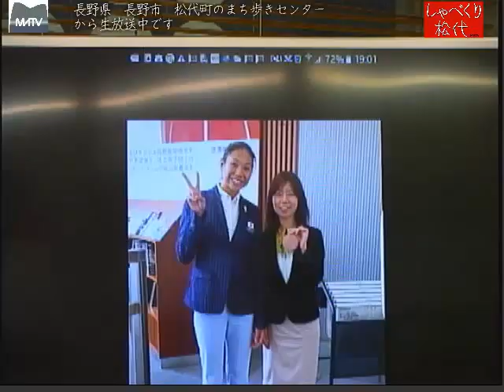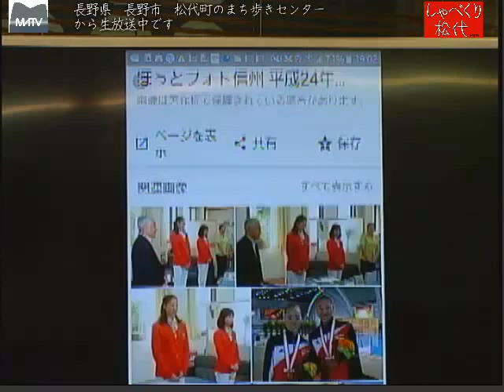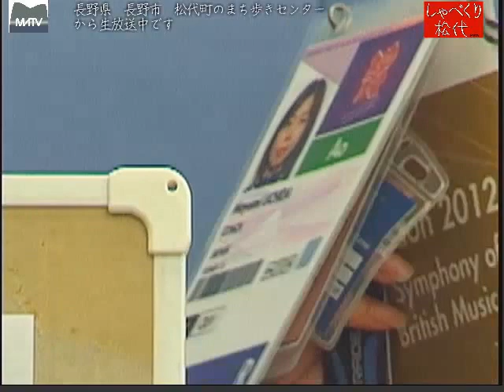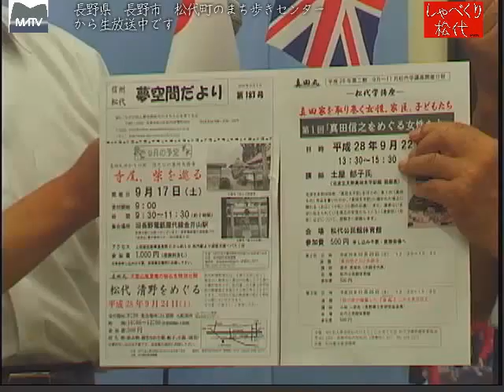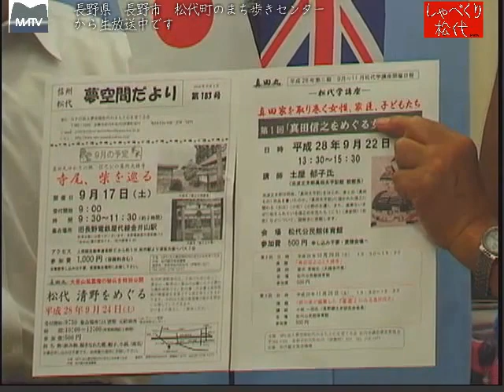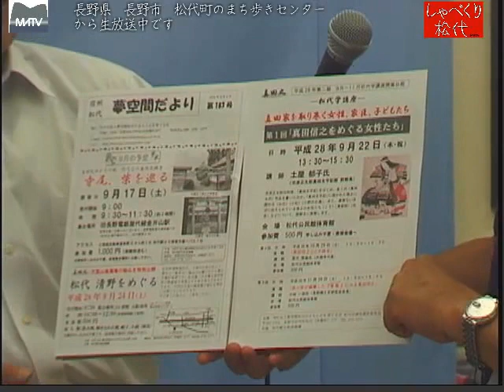しゃべくり松代 第307回 一緒に歩んだ 五輪メダリストへの道 [松代テレビ局]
リオオリンピックで、シンクロ団体において、見事銅メダルを獲得された、箱山選手を小学校の頃からコーチをされており、選手の心の支えとしても励まし続けました。
ゲスト:リオ五輪メダリスト　箱山選手のコーチ　内田まゆみさん